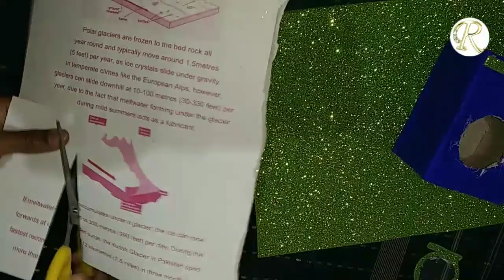how to make miniature washing Machine | washing machine making | Ramzeez vlog | DIY